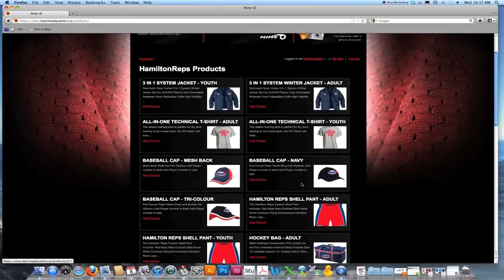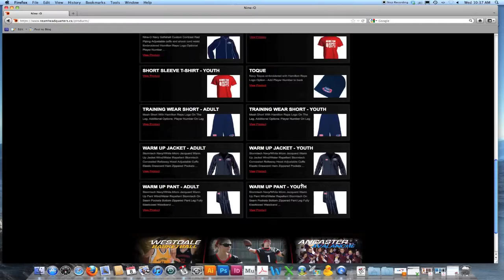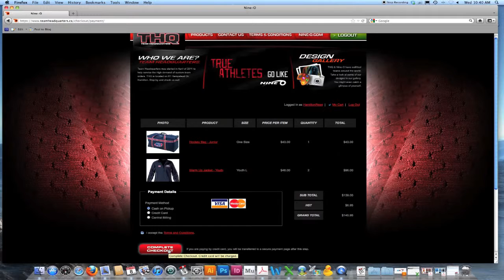THQ Online Ordering System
An instructional video for teams and associations to order through the Team Headquarters online ordering system.